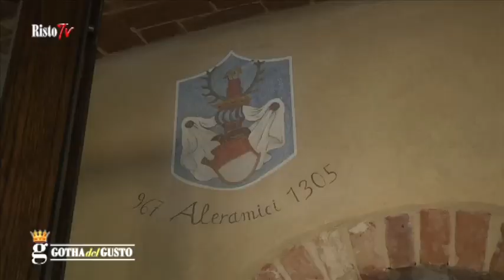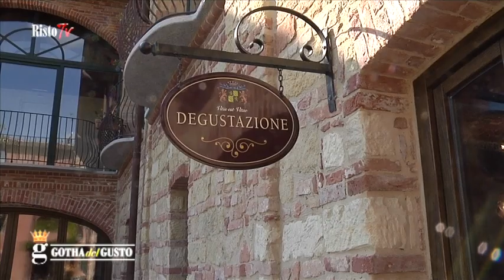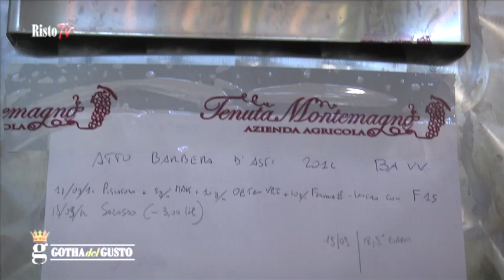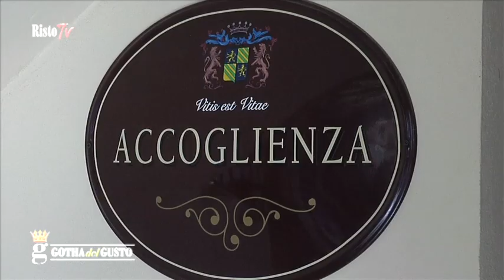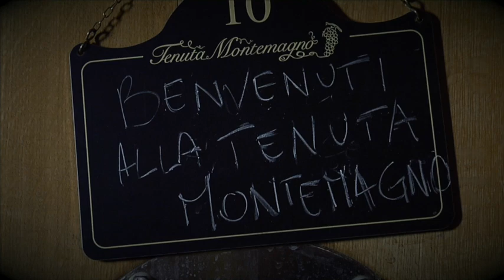TENUTA MONTEMAGNO, luogo e vini da sogno, "vitis est vitae"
Le sue antiche mura parlano della storia e delle tradizioni del vero Monferrato. I primi documenti che ne testimoniano l'esistenza risalgono al periodo napoleonico. Allora, come oggi, era un luogo dedicato alla coltivazione di alcuni dei vigneti più pregiati della zona. Le sue vigne, la cantina, le camere e i salotti: nulla è lasciato al caso. Ogni particolare è curato nel rispetto dell'arte di ospitare e del buon vivere, per donare al visitatore un'esperienza unica e indimenticabile. Tutto questo prende il nome di Tenuta Montemagno: un luogo creato seguendo un valore semplice ma spesso inafferrabile. Quello della bellezza.
La produzione del vino, rappresenta la primaria attività della Tenuta Montemagno. E i risultati di tanto impegno non si sono fatti attendere.
I vini DOC prodotti nascono dalla straordinaria passione della Proprietà e dalla preziosa consulenza dell'enologo Gianfranco Cordero, i cui consigli hanno portato all'eccellenza un prodotto già notevole.
Oggi la direzione dell' azienda è affidata ad Alberto Ravetti di origini monferrine che con il suo staff saprà farvi assaporare l'atmosfera di questi luoghi. Con lui gli ospiti potranno degustare quanto di meglio questa terra ha da offrire.